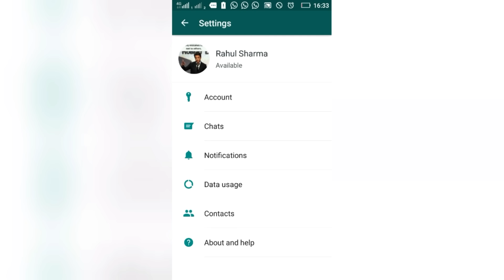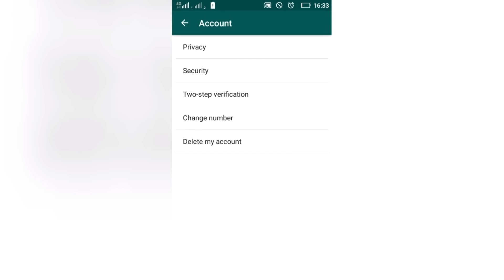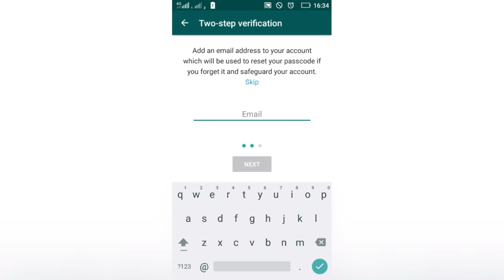WhatsApp hack hone se kese bachye //How To Protect Your WhatsApp from Being Hacked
enjoy love u all